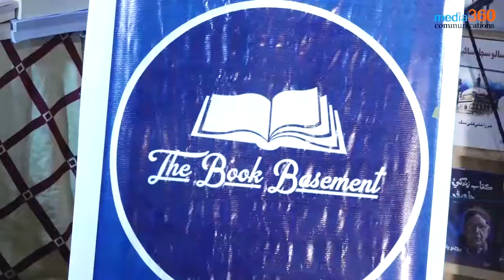Ayaz Melo 2021 By Pireh Makhdoom, Khanabadosh writer`s Cafe